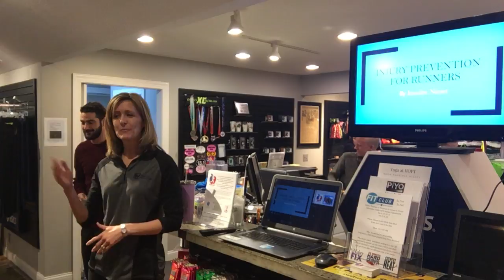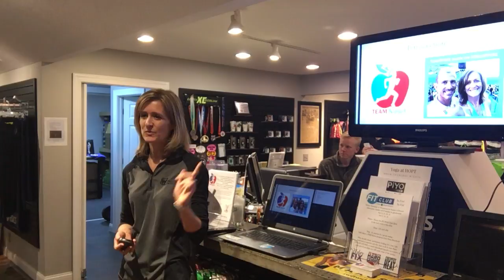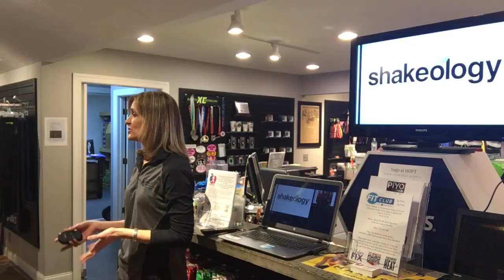Preventing Injuries in Runners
Recording of my top 5 Tips for Preventing Injuries in Runners, a live talk at Second Sole in Mentor Ohio.  For our Free Stretching to Prevent Injuries Guide, please sign up on our